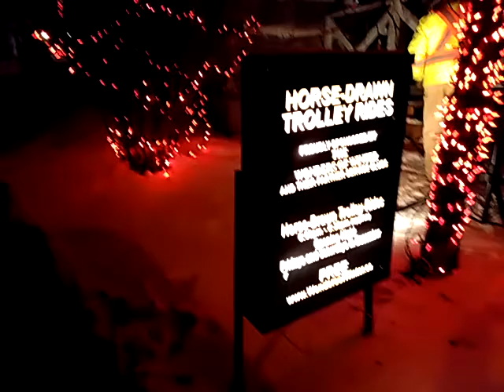O Sole Mio. Live music for Canada150 year-end celebration in Waterloo Park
December 31, 2017. Waterloo, Ontario